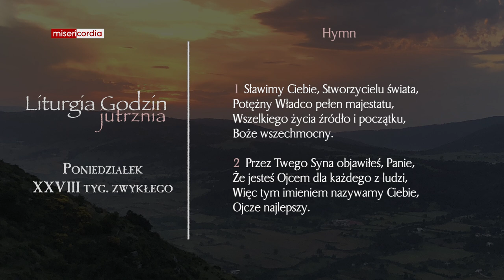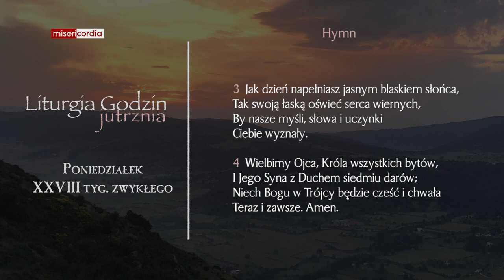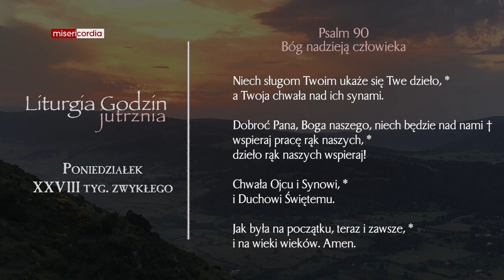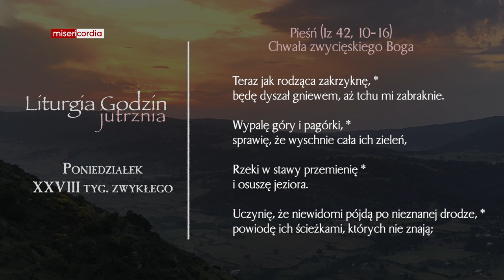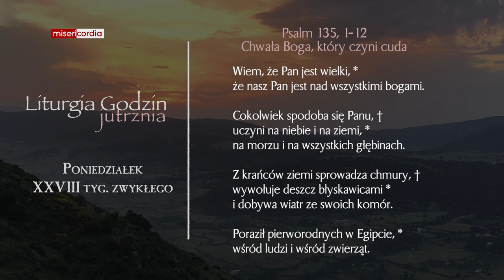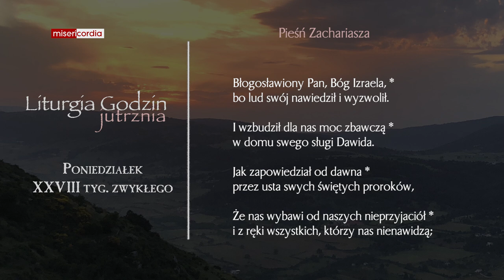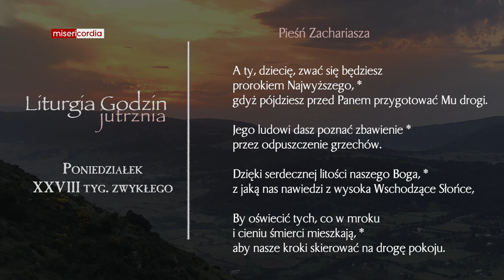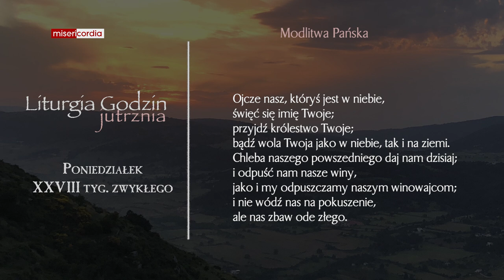Liturgia Godzin | Jutrznia | Poniedziałek, XXVIII tyg. zwykłego